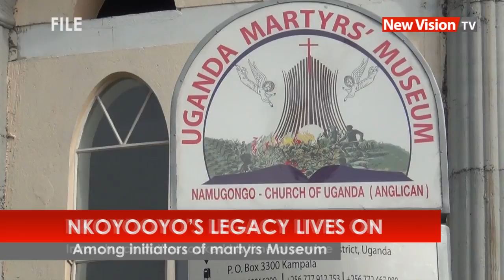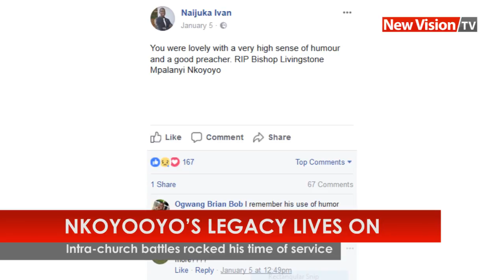Nkoyooyo’s legacy lives on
The former archbishop Mpalanyi Nkoyooyo did many good deeds and that is why his legacy will always leave on.